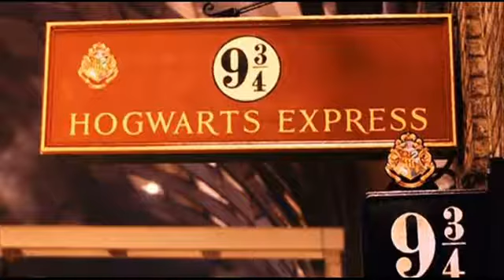Harry Potter Soundtrack Battle Of Hogwarts Theme